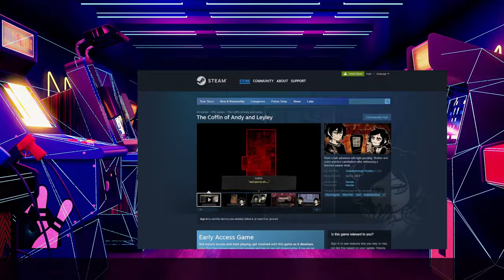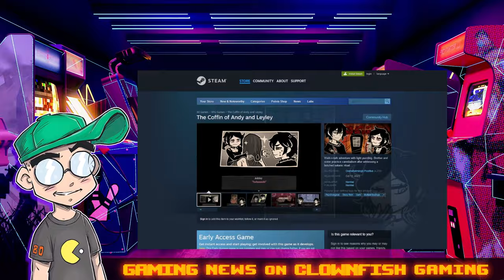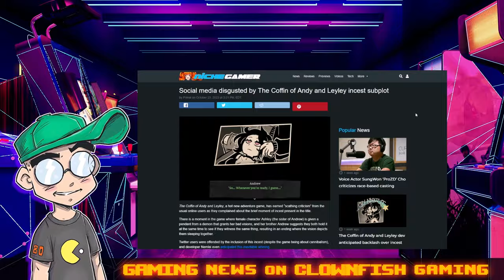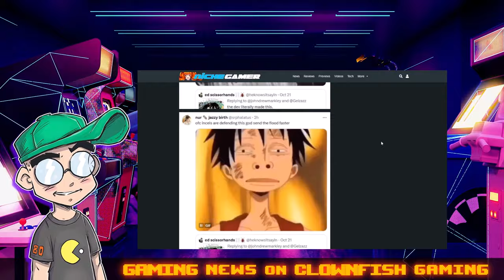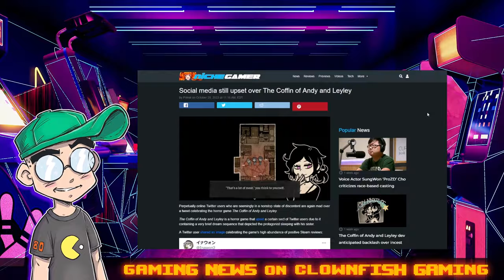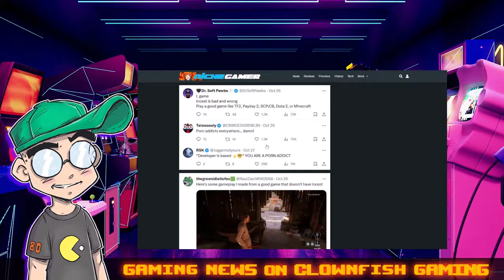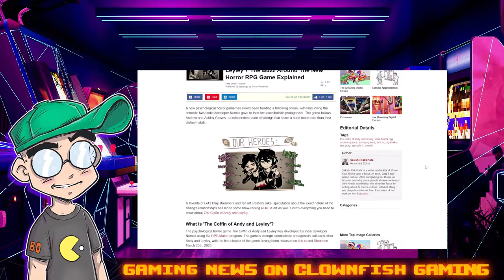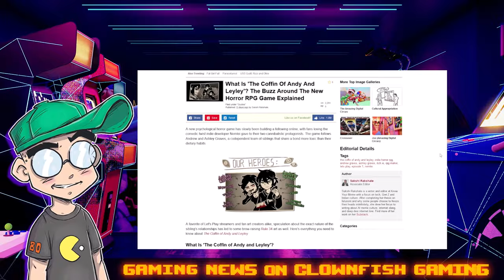The Coffin of Andy and Leyley: This Game is VERY Controversial!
The Coffin of Andy and Leyley is a VERY controversial gothy indie game, mostly due to an... um... inappropriate romantic relationship between the two leads. Despite this, the game has an incredibly high rating on Steam and seems to be selling very, very well. And Twitter hates it. So let's try to explain why The Coffin of Andy and Leyley is such a a controversial game.